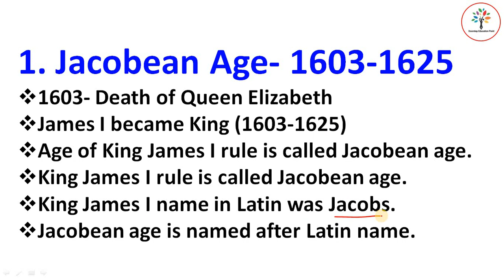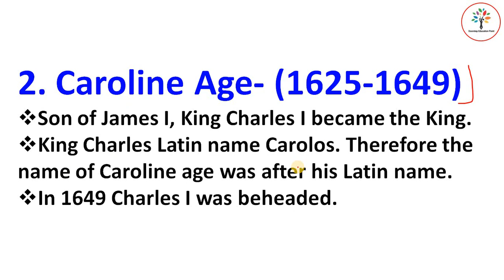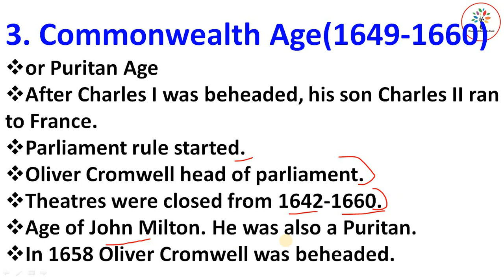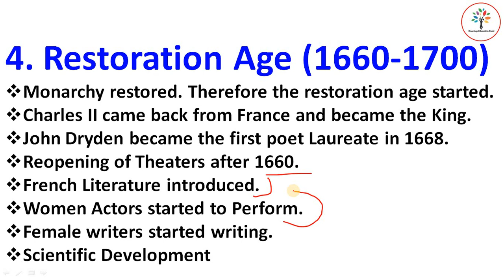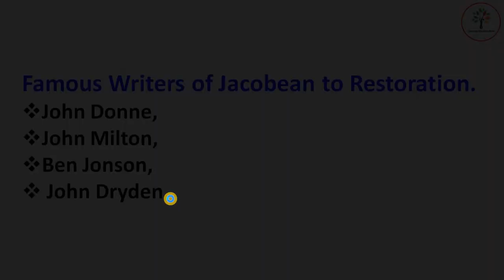Jacobean to Restoration Age for Master Cadre English| Master cadre English Preparation 2021| L-5